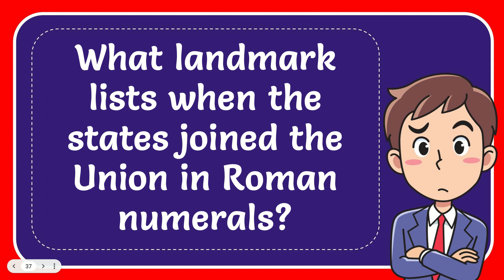What landmark lists when the states joined the Union in Roman numerals?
What landmark lists when the states joined the Union in Roman numerals? NEW VIDEO#